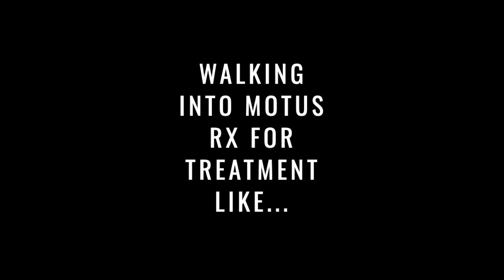Walking Into Motus Rx For Treatment Like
What would be your walk up song for your appointment with us???